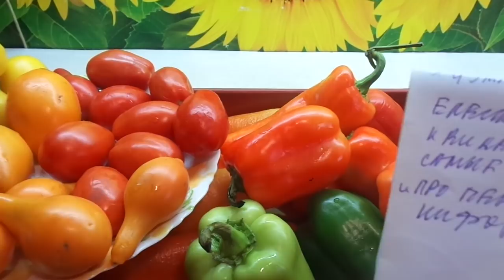МОЖНО ЛИ ВЫСАЖИВАТЬ СЛАДКИЙ ПЕРЕЦ В ТЕНЬ? Ольга Чернова.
Уже сейчас огородники планируют схемы посадок на будущий сезон. И многих интересует - можно ли посадить сладкий перец в места, где есть затенение от заборов или деревьев. Ухудшится ли качество плодов и количество урожая перца? В этом видео я отвечаю на данные вопросы.